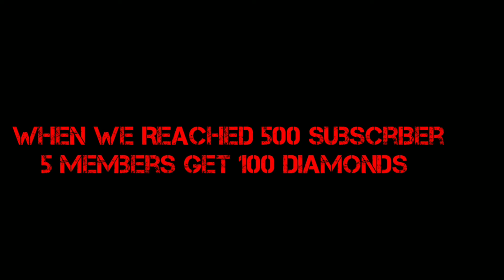Headshot Kill Montage Part2||Headshot Tips And Tricks In Tamil||Free Fire Tamil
Headshot Tips And Tricks In Tamil

free fire tamil status, free fire tamil troll,

free fire live tamil, best gun in tamil, free fire game hack, free fire status,

free fire secret places, free fire best, gun free fire,

gameplay live ,free fire best,

settings garena, free fire vs pubg, free fire tricks in hindi, free fire best player free, fire trick shots best, gun location,

free fire headshot setting free fire tricks free fire awm

kills free fire best player free fire best gun free fire sniper location headshot free fire awm free fire pro tips free fire

kar98k location headshot movie free fire secret places free

fire 50 kills free fire awm montagepro awm pubg free

fire awm location awm headshot pubg mobile free fire

headshot hack headshot song How to get Free Elite &Bundle in tamil/ free fire tricks

tamil /Free dress update Free fire tricks tamil/Free fire tamil gameplay full tips instruction And Booyah!

Free fire tamil tips and tricks tamil and we more video

upload for in the channel so don't miss it video.

Free fire tricks tamil/Free fire ranked match tricks tamil/

Rank match tricks tamil

Free fire tricks tamil/Free fire tamil gameplay full tips

instruction And Booyah!